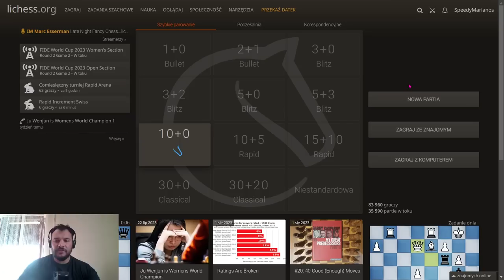SpeedyMarianos #4 || SpeedRun na lichess.org || Obrona sycylijska - wariant Najdorfa